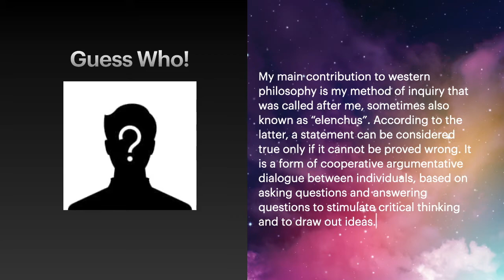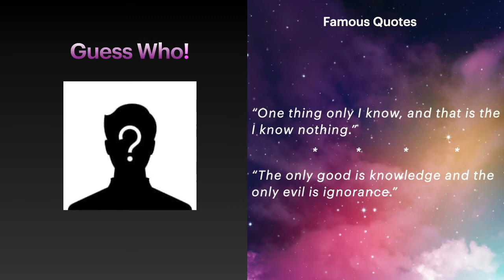Ramadan Riddles Day 17